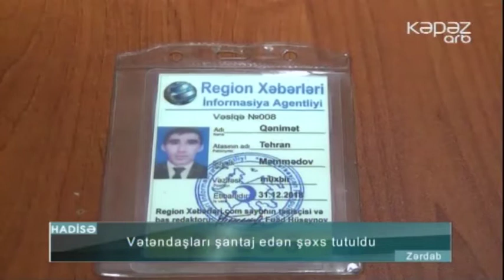Vətəndaşları şantaj edən şəxs tutuldu - ARB Kəpəz